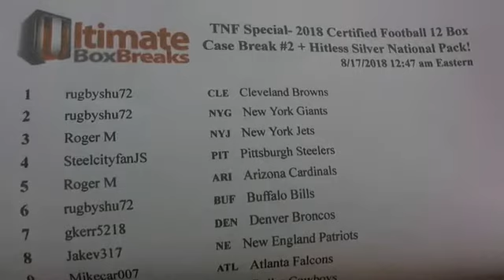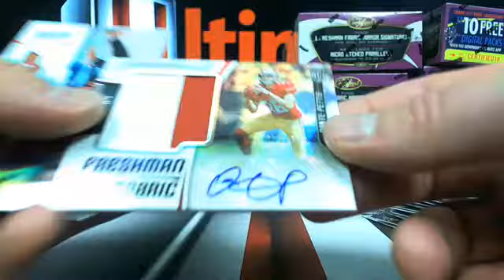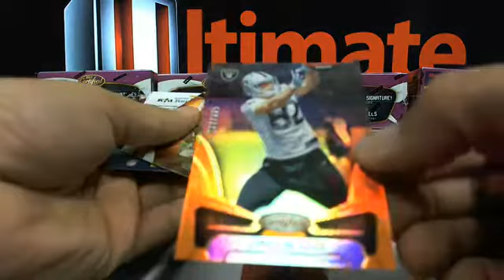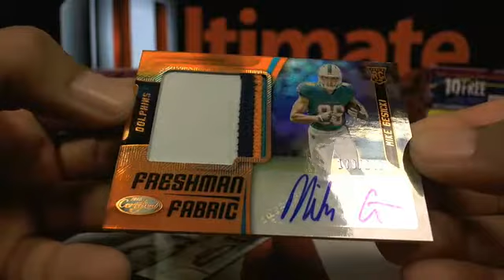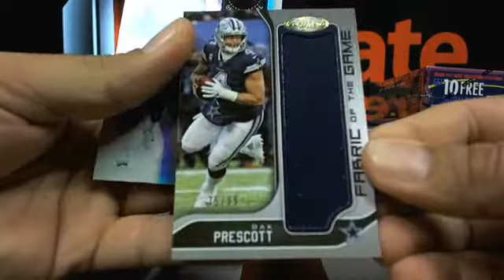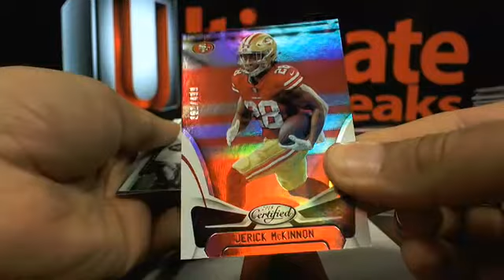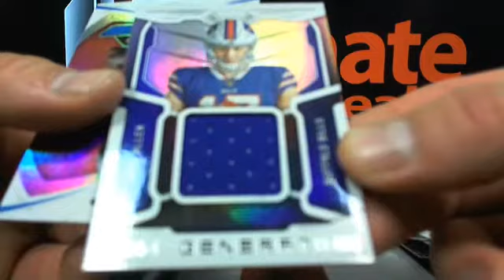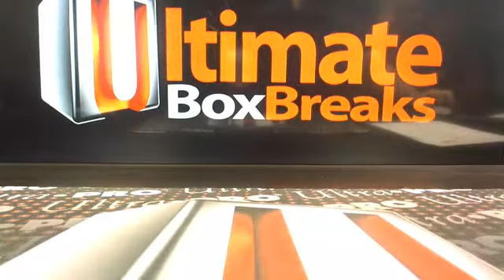UltimateBoxBreaks.com: 2018 Certified 12 Box Football Case Break #2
UltimateBoxBreaks.com: 2018 Certified 12 Box Football Case Break #2 - Captured Live on Ustream